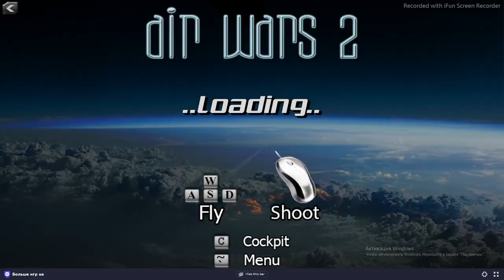The War of Planes 2 game